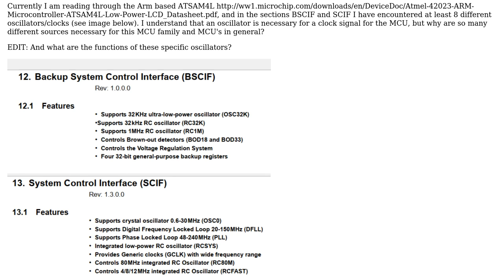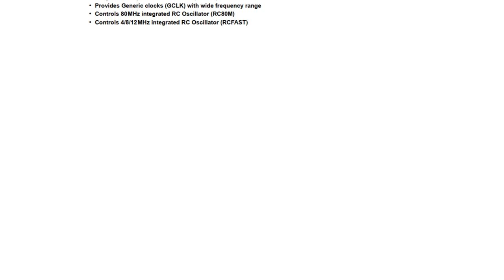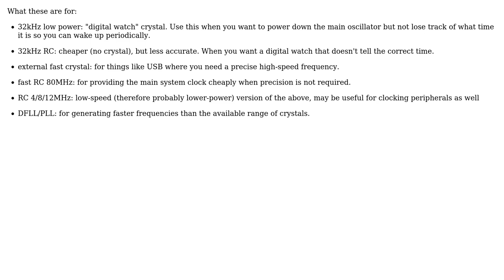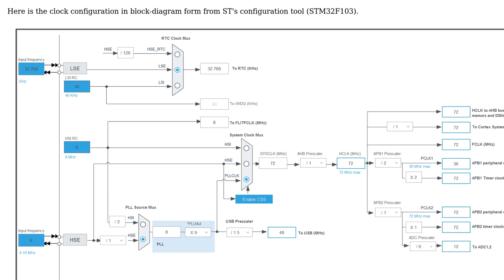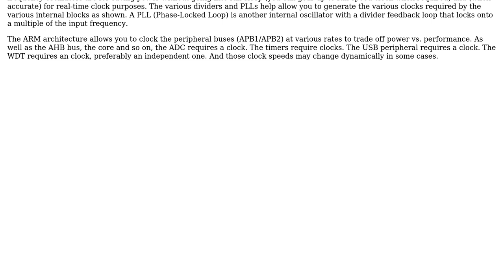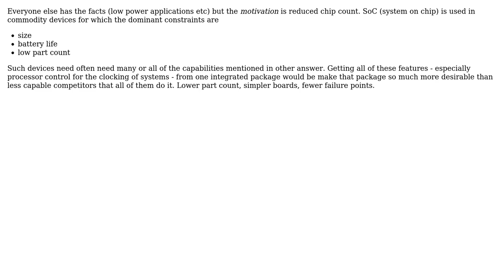Electronics: Why do some microcontrollers have numerous oscillators (and what are their functions)?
With thanks & praise to God, and with thanks to the many people who have made this project possible! | Content (except music & images) licensed under CC BY-SA | Music | Images & others | With thanks to user Spehro Pefhany user pjc50 user Peter Wone user Michael Karas user Lundin user jwh20 user jusaca user daniel and the Stack Exchange Network Trademarks are property of their respective owners. You are responsible for your own actions.